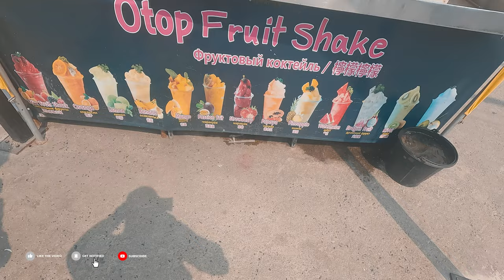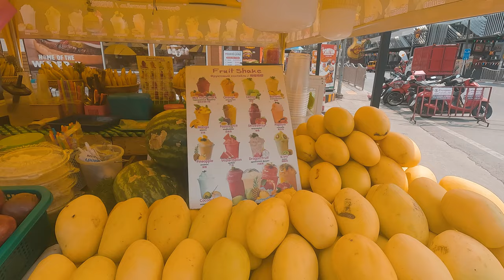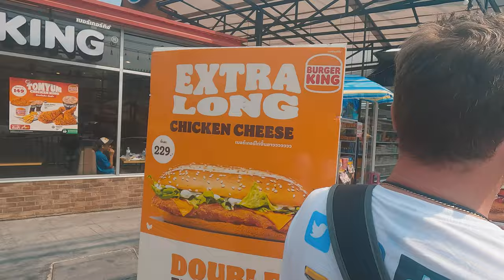Surviving The Water Wars: How Shopping Makes Us Thirsty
On this unforgettable adventure we embark on a thrilling quest to find the ultimate water guns for the upcoming Songkran Festival in Thailand! In this action-packed vlog, we take you along as we navigate the bustling streets of Patong Phuket in search of the perfect water weaponry.

Our day begins with a range of exciting activities, from shopping for essentials to exploring the local scene. Along the way, we encounter various stores offering different water gun options, each with its own price tag. The hunt intensifies as we seek the most powerful water guns to ensure dominate during the Songkran Festival.

We provide you with a firsthand look at the stores we visit, their prices, and the negotiation process, so you'll know where to find the best deals for water guns in Thailand.

Ultimately, our journey leads us to a hidden gem, where we discover the ideal 10,000 power water guns at an unbeatable price. Watch as we strike a great deal for two of these formidable weapons, ready to dominate the water festival!

As a bonus, you'll get insights into the Water Festival schedule and our support for a friend's shop remodeling project. This video promises excitement, humor, and a taste of the vibrant atmosphere in Thailand. Join us as we gear up for a wet and wild experience at the Songkran Festival in Thailand!

The Gear:
4k Editing Machine

Gorilla Pod

Canon M50

DJI Osmo+

Rode VideoMicro & 360 mount

Osmo Extention arm

Osmo Universal Mount

Osmo Tripod

Osmo Stick

Mavic Pro

Mavic Case

Camera Backback

GoPro Hero 7 Black

Bubble Lens

Insta360 one x